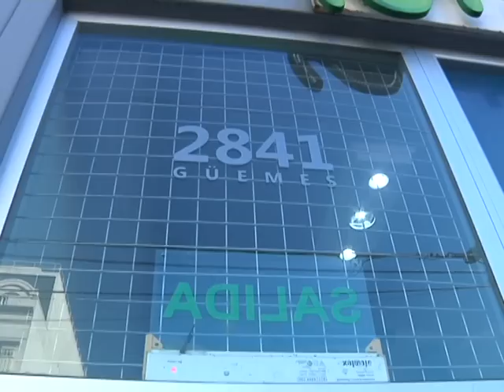27-05-15 ROBO EN GUEMES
Un local de telefonía celular ubicado en Güemes 2841 fue robado por tercera vez en lo que va del año. Francisco, su encargado, denunció que los delincuentes ingresan por una casa abandonada que esta en Olavarría y Garay.
Los empleados tienen miedo de quedarse sin trabajo por si el dueño decide cerrar el comercio.